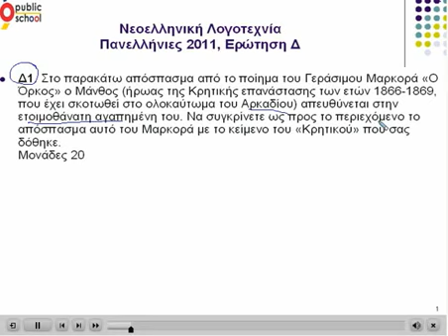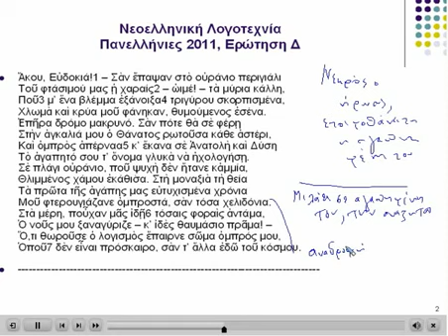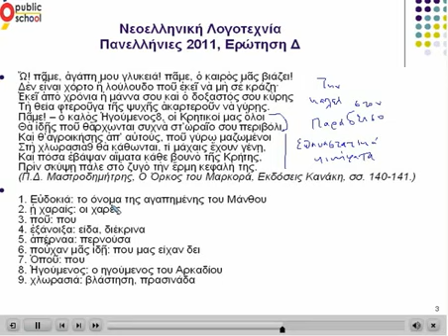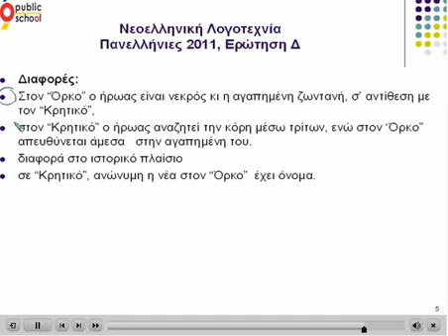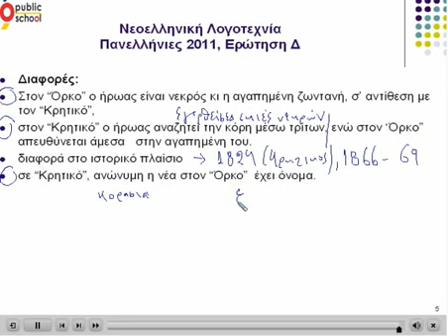Θέματα 2011 (Δ) - Λογοτεχνία Γ' λυκείου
Λογοτεχνία κατεύθυνσης Γ' Λυκείου - Πανελλήνιες 2011, ερώτηση Δ
Online υπηρεσία για όλα τα μαθήματα Λυκείου, όλη η ύλη σε βιντεομαθήματα.